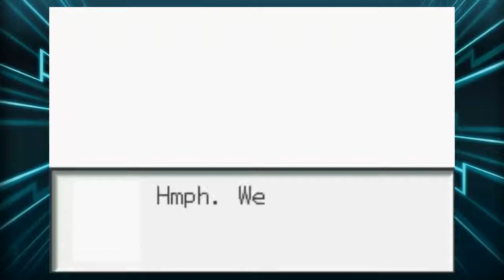Megaman Battle Network 2-Ep 4:Gassy Boss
Hahahaha get it? Because he uses air in his attacks!